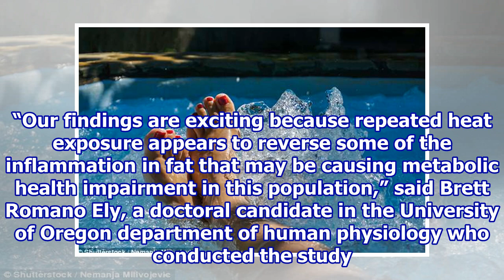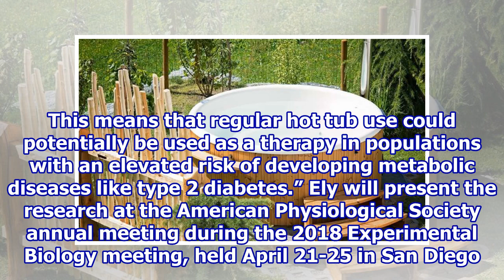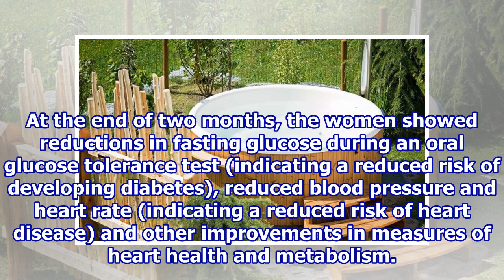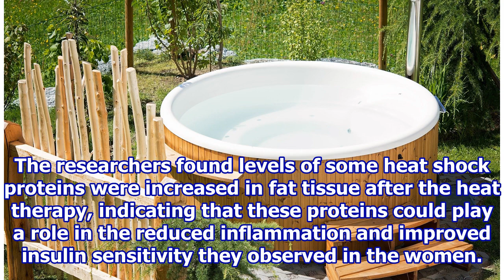Soaking in hot tub improves health markers in obese women